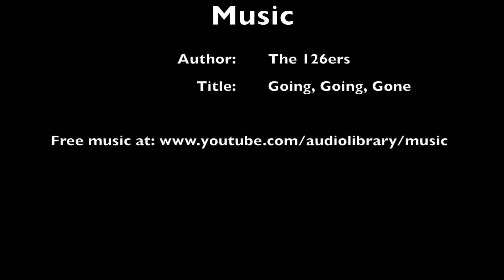2018-Trabuco Hills Mammoth Running Camp - Convict Lake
2018 Trabuco Hills High School XC - Mammoth Running Camp - Day 6
Boys Convict Lake